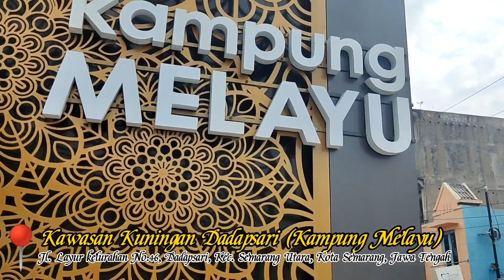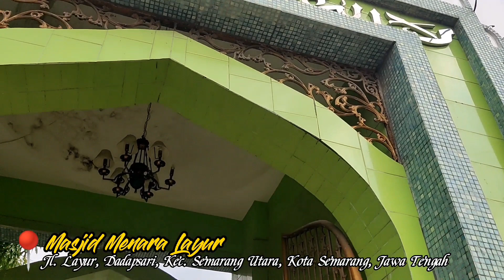VLOG KAMPUNG MELAYU SEMARANG With Sarah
Thanks to : Musawa Production